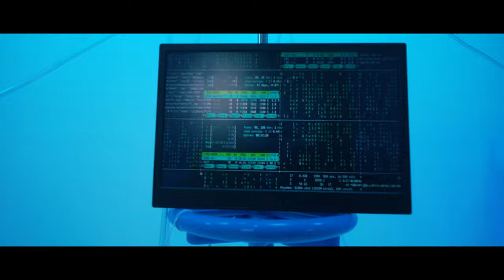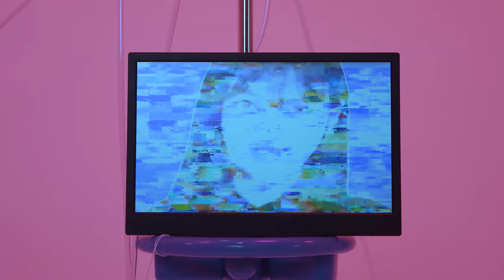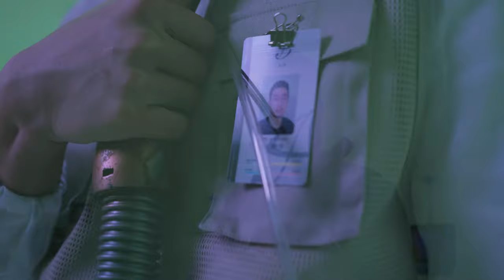[MV] A/S(Artificial Spirit) - Wheel Of Four Tune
A/S(Artificial Spirit) first album with attempts to add emotion to artificial intelligence music
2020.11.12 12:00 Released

[A/S(Artificial Spirit)]
장윤경, 김록운, AINO, Team zero, 원시인, Ermine Park, 원정백화점, 박찬재

[Wheel Of Four Tune]
인공지능 음악에 감정을 더하기 위한 A/S의 시도가 담긴 첫번째 앨범이다.
Arousal-Valence 값을 기반으로 한 emotional space에 화성, 리듬, 템포, 피치, 아티큘레이션 등 주요 음악 요소의 값을 반영하여  SAD - ANGRY - HAPPY - TENDER의 순서로 변화하고 다시 SAD로 순환하는 원의 형태의 감정을 제시한다.

-Credit-
Executive Producer 한국콘텐츠진흥원
Team Advisor 박찬재(Enterarts Inc.)
Team Leader 장윤경
AI Developer 장윤경
Emotive Director AINO
Crossmodal Director AINO
Lyrics by 김록운, A.I Philosophy
Composed by 원시인, Ermine Park, TEAM ZERO, A.I AIVA, AI MAGENTA
Arranged by 원시인, Ermine Park, TEAM ZERO
Vocal by 조컬, A.I prosody
AI x Art Collaboration Creator 김록운
Recorded by 장수남 (@Velvet Studio)
Mixed by Alan JS Han
Mastered by Reuben Ghose (@Mojito Mastering)
Album Art Design 원정백화점
Album Art Model 이정윤, 원정백화점

MV & Art Director 원정백화점 @wonjeong.dept
Emotive & Crossmodal Director AINO
AI Face Generation 장윤경
Choreography Director 김록운, 이정윤 @retarder_0308
Director of Photography 김승엽 @ksy_yil
Lighting Director 댄스플 @danceple
Photography 이태구 @vega_wolf, 김현우 @hw_photography_official
Cast 원정백화점, 이정윤, 장윤경, 박찬재, AINO, Ermine Park, 원시인, Team zero, 김록운
Edit 원정백화점